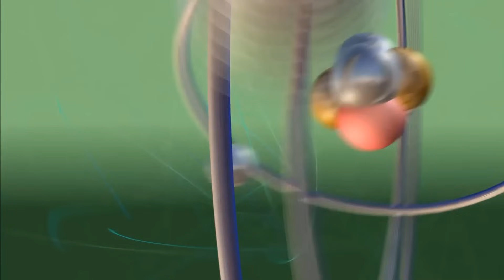Sheldon quiere estar en el programa del profesor Protón de Wil Wheaton (1/2) | TBBT (Latino)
Sheldon quiere estar en el programa del profesor Protón de Wil Wheaton (1/2) .
THE BIG BANG THEORY 11X15 - La Correlación de Novelización.